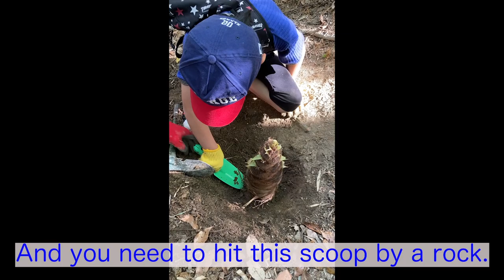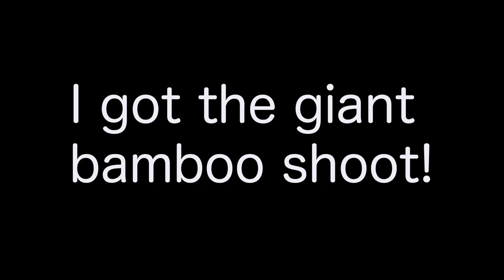Giant Bamboo Shoot !! I harvested it for my dinner!!!